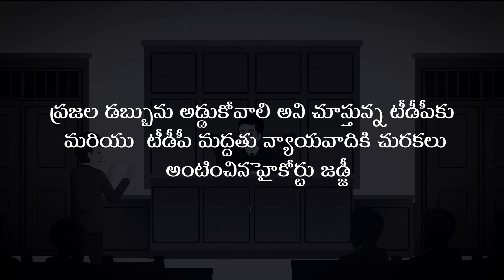The High Court Judge has Slammed the TDP and TDP Support Lawyer Who Wants to Stop AP People's Money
ప్రజల డబ్బును అడ్డుకోవాలి అని చూస్తున్న టీడీపీకు, మరియు  టీడీపీ మద్దతు న్యాయవాదికి చురకలు అంటించిన హైకోర్టు జడ్జీ..

ప్రజల డబ్బును ఆపివేసే అధికారం ఎవరికీ లేదు , చంద్రబాబు కుట్రలను తిప్పి కొట్టి ప్రజలకు డబ్బు అందే విధంగా  తీర్పు ప్రకటించిన కోర్టు.